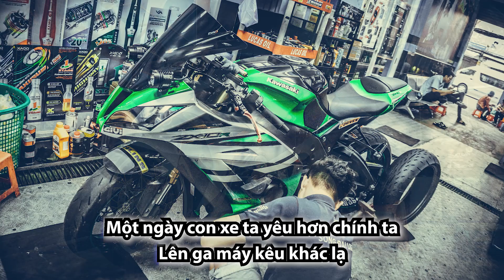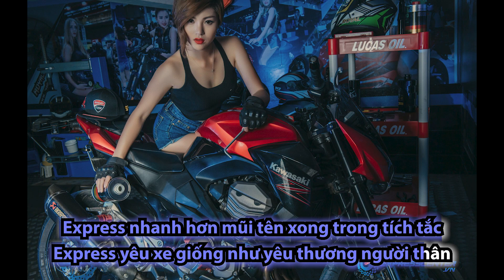Karaoke ExpressCenter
➖➖➖➖➖🔥EXPRESS CENTER🔥➖➖➖➖➖➖
👉TRUNG TÂM DẦU NHỚT VÀ SẢN PHẨM PHỤ TRỢ👈
⛽ Trung Tâm Tân Phú: 304 Khuông Việt, Phú Trung, Tân Phú, HCM
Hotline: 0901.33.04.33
⛽ Trung Tâm Bình Thạnh - 147A Lê Quang Định, Phường 14, Bình Thạnh
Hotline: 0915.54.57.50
⛽ Trung Tâm Thủ Đức - Số 8 Thống Nhất, Bình Thọ, Thủ Đức.
⛽ Trung Tâm Hà Nội - Số 40 Phố Miếu Đầm, P. Mễ Trì, Nam Từ Liêm, Hà Nội
⛽ Trung Tâm Quận 12: Số 55, Đường Song Hành, Tân Hưng Thuận, QL22, Quận 12
⛽ Trung tâm Cần Thơ: 162 Phạm Hùng ( QL 1A cũ - Chân Cầu Cái Răng), P.Lê Bình, Q. Cái Răng, Cần Thơ